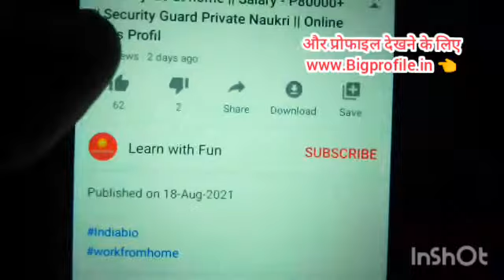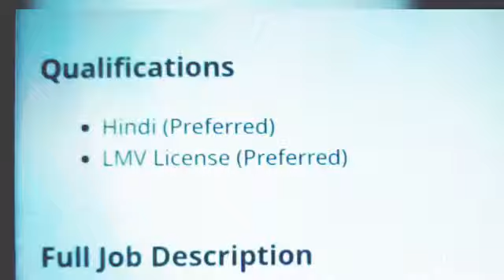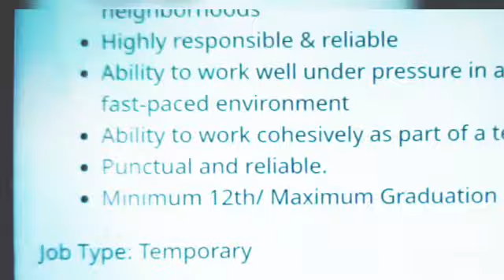Best part time job | Work from home | Data Entry | freelance | पार्ट टाइम जॉब | 8700 day